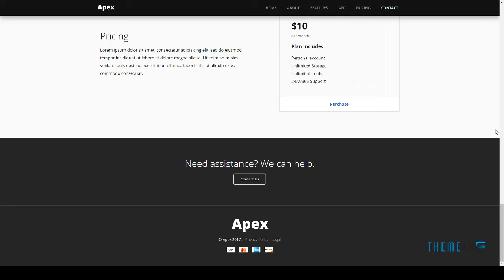Apex - Responsive App and Software Template Hartley Nanook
Columns 1

 Layout Responsive

 Tags app, blue, bootstrap, clear, css3, flat, html5, javascript, landing, landing page, minimal, responsive, responsive app landing page, software, white